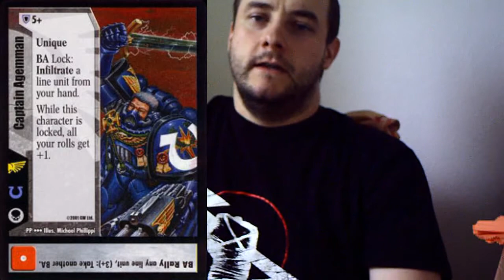My favourite 40k character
Marcus Marcellus served up through the ranks until he becomes renown enough to be elected by 1st Company Captain Agemman as his Company Champion.
Around that time, Calgar is leaving Macragge for some business, be it political stuff or just embarking on a campaign. Seeing Sicarius as his heir, he takes him with him to teach him furthermore. A new Captain has to be elected for the Second Company (think of Sicarius not as the absent Captain but more as the "Right Hand" of Calgar, a completely new job) and since a large portion of the Veterans goes with Sicarius (referring to one of his special rules here), Marcellus get's the job for his aquirements. Young, rash and "conquerous", he is similar to Sicarius in some ways, although not as cocky and more Codex-oriented.

After becoming the new Captain, he refuses being given old and holy armor and weapons from the armory. Marcellus does not want to live off the legacy of their previous owners but rather create his own. So he asks the Master of the Forge for completely new armor, helmet and a Relic Blade. Until that is all completed, he fights in his old armor, maybe with a little more decoration.

I'll be converting the Sergeant from the Sternguard as my Captain after he got all his new stuff. That figure already has the newest Mk VIII armor as well as that knight-style helmet from which I think that it is a rather new type (simply because I never saw ths kind in older Codizes, 3rd edition backwards).

As for serving for the Ultramarines, Marcellus considers it a very great honor. I want to put as many small Ultramarine logos on his armor & weapons as possible. That is actually inspired from all the Ultramarine hate that I came across on the internet. I want to shove as many symbols into my opponents face as possible.

While Calgar approves both Sicarius and Marcellus, these two do not really like each other and rather fight alone than alongside of the other person. Marcellus remains on close relations with Captain Agemman though.